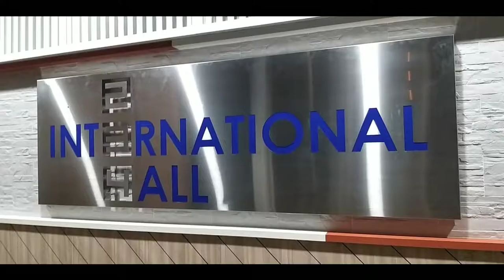Thank ITE College East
Thank ITE for giving  us this opportunity  to experience the education and culture here. I thank all the teachers and friend for helping us to learn at ITE. We enjoy the stay here and learned a lot from here to take back to Thailand. (1st-14th/09/2019) Thnk
🙏love everyone 🥰